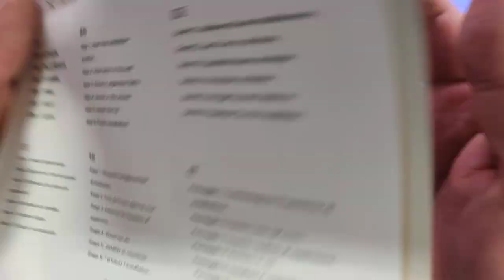Portasciugamani, in acciaio inox 304, rotazione di 180°, con 5 bracci, orientabile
Portasciugamani di ottima qualità

Il prodotto lo potete trovare ed acquistare qui

Recensione:
Questo portasciugamani consente di tenere appesi fino a 5 asciugamani anche di buona dimensione (vista la lunghezza dei bracci di circa 35cm).
Per l'installazione è necessario utilizzare i tasselli (forniti) e nel caso non vogliate bucare le piastrelle o la parete (secondo me) è possibile utilizzare del biadesivo forte grazie al fatto che i supporti sono lunghi e piatti.
In generale il portasciugamani è di buona qualità, in acciaio cromato.

Unboxing di Portasciugamani, in acciaio inox 304, rotazione di 180°, con 5 bracci, orientabile
Grazie.